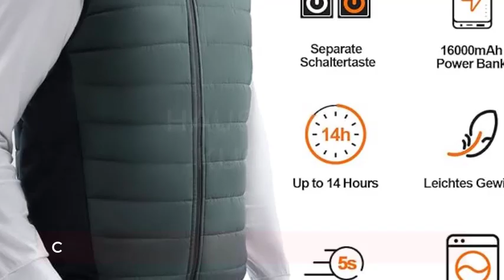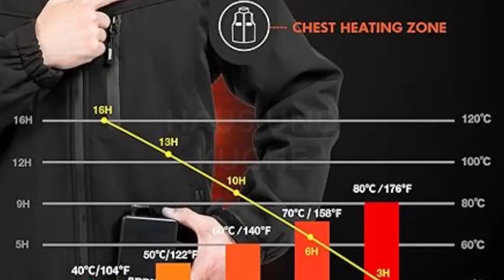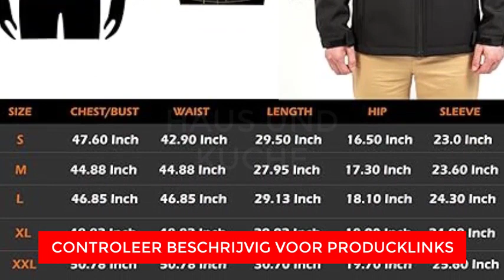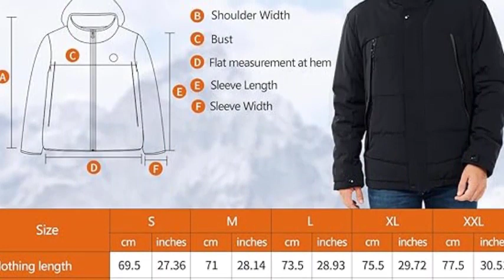Top 3 der besten beheizten Jacken 2023 - Haus und kuche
Top _3_der_besten_beheizten_Jacken_2023

Auf Platz 3 haben wir die Gerbing 12 V Beheizte Jacke Liner 2.0 - Beheizte Kleidung.

7 Heizzonen: Erlebt beispiellose Wärme mit der Gerbing 12 V Beheizten Jacke Liner 2.0, die 7 strategisch platzierte Heizzonen bietet. Sorgt dafür, dass jeder Teil eures Oberkörpers komfortabel beheizt bleibt, damit ihr euch auf die offene Straße vor euch konzentrieren könnt.

Abnehmbare Kapuze: Passt euch mühelos den sich ändernden Wetterbedingungen an, indem ihr die Funktion der abnehmbaren Kapuze verwendet. Ob ihr den schlanken Look bevorzugt oder zusätzlichen Schutz gegen die Elemente benötigt, die Wahl liegt bei euch.

Auf Platz 2 haben wir die ARRIS Beheizte Jacke für Männer.

8 Heizbereiche: Erlebt gezielte Wärme wie nie zuvor mit 8 strategisch platzierten Heizbereichen. Diese Zonen decken wichtige Bereiche eures Oberkörpers ab und sorgen dafür, dass ihr auch bei den kältesten Wetterbedingungen komfortabel beheizt bleibt.

Vielseitige Batterieleistung: Die mitgelieferte 7,4V-Batterie versorgt nicht nur die Heizelemente, sondern dient auch als praktisches Ladegerät für das Telefon. Bleibt unterwegs verbunden und haltet eure Geräte mit Energie versorgt, um jederzeit bereit für das zu sein, was der Tag euch bringt.

Auf Platz 1 haben wir die Mincoo Beheizte Jacke.

Leistungsstarker 7,4V 16000 mAh Akku: Entfesselt das volle Potenzial der Wärme mit dem hochkapazitiven Akku der Mincoo Beheizten Jacke. Diese leistungsstarke Energiequelle gewährleistet verlängerte Heizstunden, damit ihr warm und komfortabel durch eure Winterausflüge kommt.

Winter-Essential mit Strom: Erweitert eure Wintergarderobe um diese elektrisch beheizte Jacke. Perfekt für Outdoor-Aktivitäten, Pendeln oder das Ertragen winterlicher Witterung ist die Mincoo Beheizte Jacke die ultimative Lösung, um in den kälteren Monaten warm und stilvoll zu bleiben.